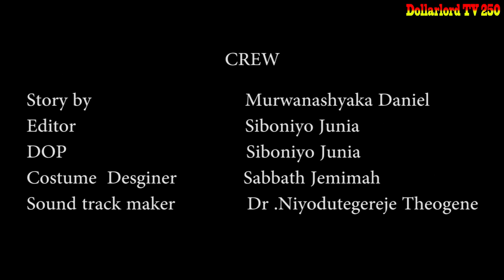Ishyari EP 86 Film Nyarwanda Nshyashya || Rwanda Movies || Dimbamo Professor Film Ep 29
Iyi Film Ishyari EP 86 Soso yigize akaraha kajyahe avuye kwa nyirasenge atoroshye sinzi amaherezo nizereko iri bubashimishe.